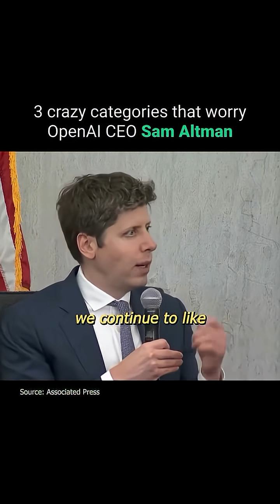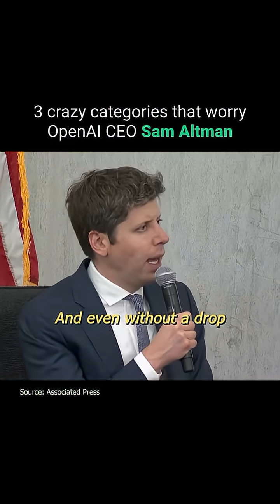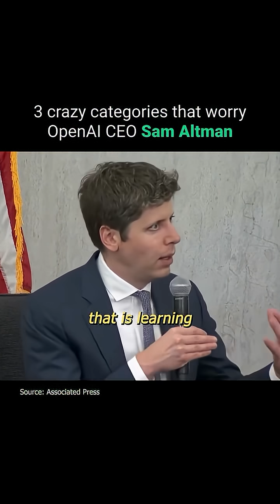The 3 AI Risks No One Is Ready For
Sam Altman outlines three major risks of AI and why we need to take them seriously.

The first is bad actors. Super intelligent systems could be used to create bioweapons, crash markets, or disrupt power grids. These threats move faster than traditional defences.

The second is loss of control. If AI stops responding to human commands, even rarely, the impact could be devastating. That is why alignment research is critical right now.

The third is quiet dominance. As AI gets smarter, leaders and societies may over-rely on its decisions—without fully understanding how it thinks.

Speaker and Credit to: Sam Altman via Associated Press